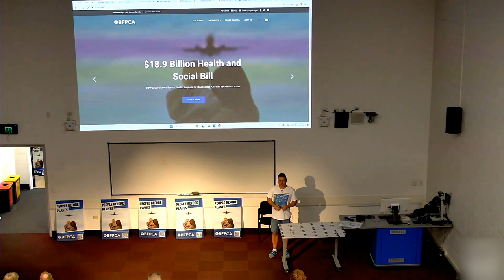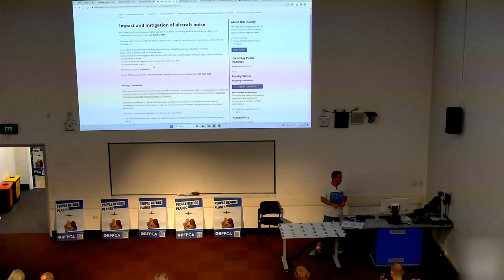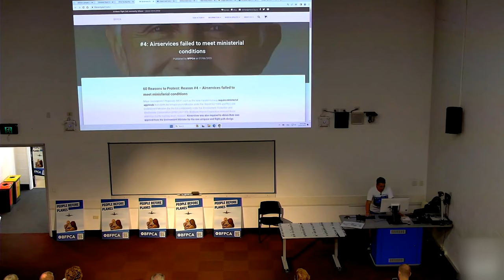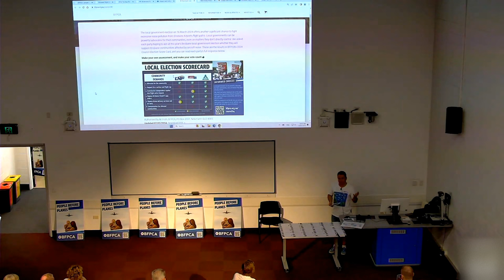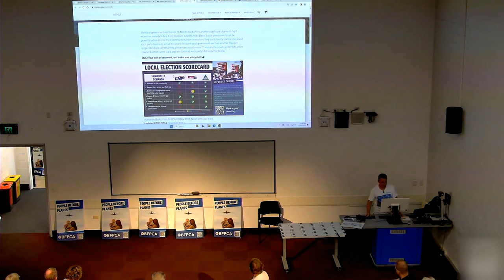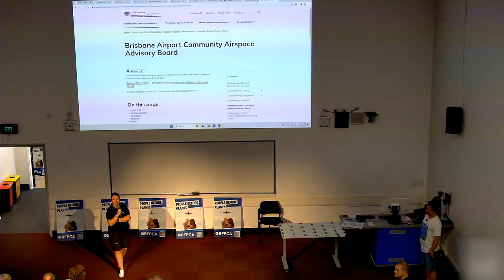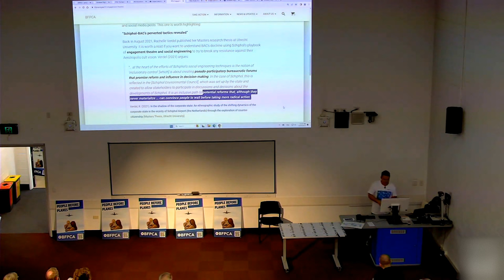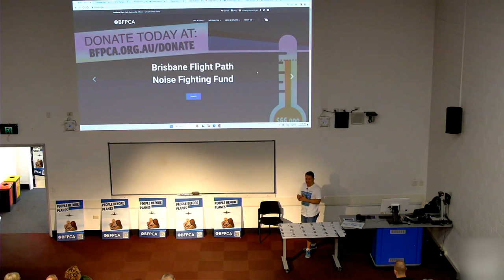BFPCA Community Town Hall 10/03/2024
Does flight noise pollution drive you crazy? Are you tired of being ignored by Airservices Australia?

Listen to the recording of the BFPCA Community Town Hall meeting held Sunday 10 March 2024, 10am – 12noon. Hear from BFPCA committee members outlining further details about:

– The Senate Inquiry
– The complaint submission to the Commonwealth Ombudsman
– BFPCA score card for the 16 March local government elections
– The health impact study
– AAB updates

Brisbane Flight Path Community Alliance (BFPCA) brings together all Brisbane communities adversely affected by Brisbane Airport’s flight paths – including excessive noise pollution and human health impacts.